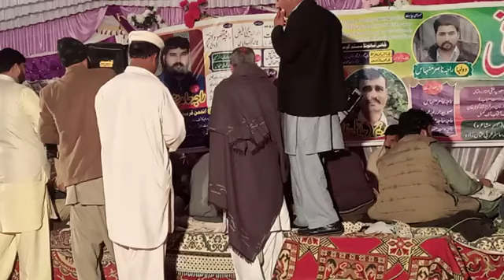Raja Nadeem jatli sher Majaz ||Pothwari Shair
Kalam Miyan Muhammad Bakhsh || Saif ul malook Kalam || dil mera kabraya hoya
new super hit kalam mian Muhammad Baksh saiful malook by sultan  ateeq
Kalam Mian Muhammad Baksh
Saif ul malook
Saif ul malook_Raja Hafeez Babar-asadabbasi
Yad Sajan De Kalam Mian Muhammad Baksh
Pothwari sher-saif ul malook
kashmir pothwar adbhi sangat ||
kashmir production ||
Apna pothwar Web Tv ||
Pothwar plus ||
Kashmir gold ||
Pothwari sher ||

Playlist :-  Pothwari sher 2022
Artist   :-Raja Nadeem Jatli
from ;-  Rk Studio 4k online youtube channel